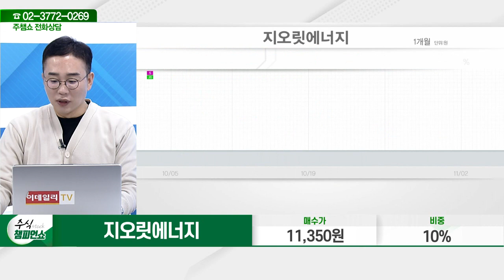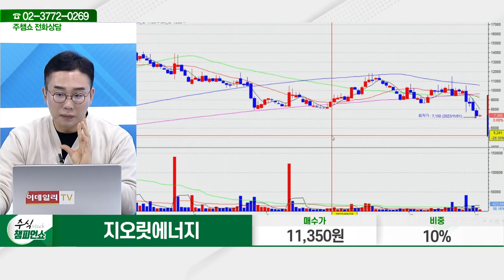지오릿에너지(270520)_김현구 전문가_종목 상담 (20231102)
2) 유튜브: 이데일리TV 채널›생방송 채팅창